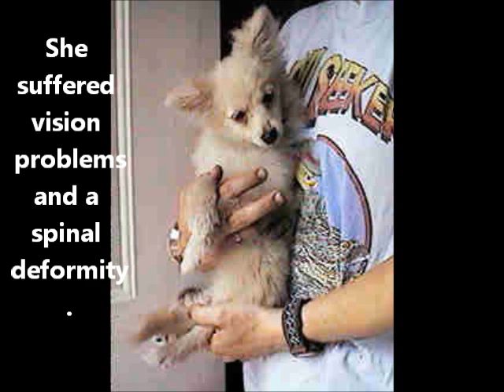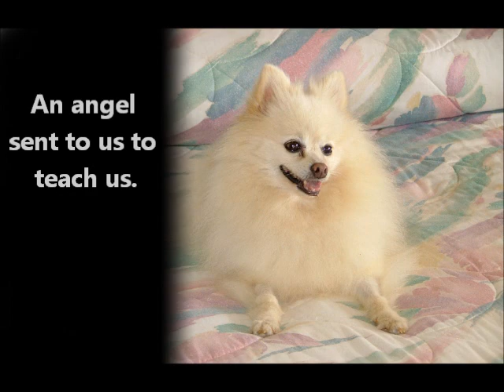Memories of Bunny.wmv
Our Bunny went to the Rainbow Bridge yesterday. This video is a tribute to the bravest little angel ever born.